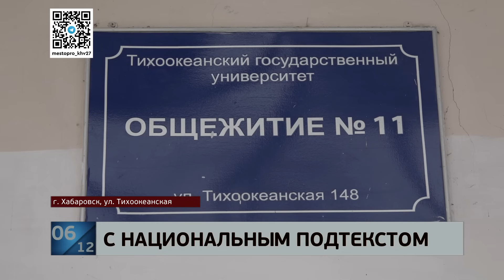Двое против двадцати: после межнациональной драки в общежитии ТОГУ Следком возбудил уголовное дело